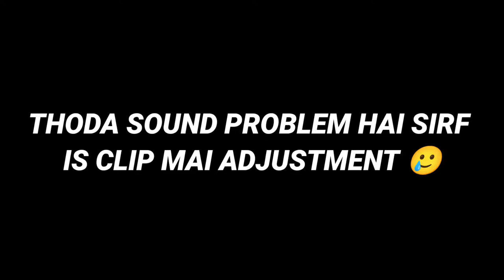CHICKEN DINNER WITH @shreemanlegendliveofficial 🥰| MY INSPIRATION ❤️| BGMI | PREM TACER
CHICKEN DINNER WITH @shreemanlegendliveofficial 🥰| MY INSPIRATION ❤️| BGMI | PREM TACER GAMING

Note-This Is Video Is Not For Promoting My Channel You Can See I Have Uplaoded Video Before Also This Video Is Only For Love And For Memories And Permission I Also Taken In Video There Is Clip Of Permission 😃

WELCOME TO THE VIDEO GUYS 🙏

GUYS MAKE SURE TO LIKE 👍 SHARE 📲

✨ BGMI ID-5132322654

       8GB RAM/128GB STORAGE

✨ EDITING TIME - 3-4 HOURS

✨ VIDEO CREDIT - @shreemanlegendliveofficial

Bank Details - Name - SHREEMAN LEGEND
FOUNDATION

              HDFC BANK LTD KARJAT BRANCH